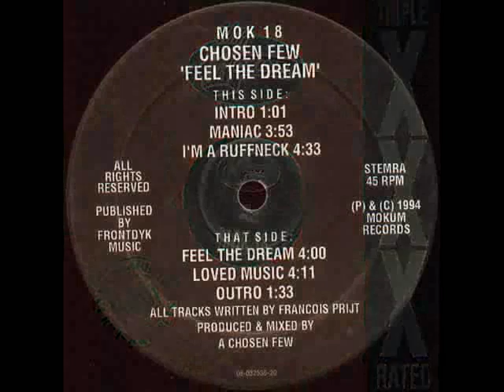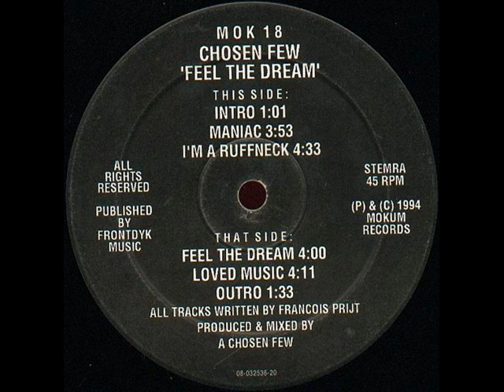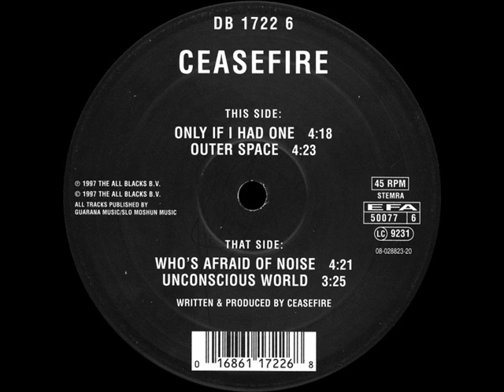Chosen Few - Feel The Dream - Mokum 18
Chosen Few - Feel The Dream
Label: Mokum Records
Catalog#: MOK 18
Format: Vinyl, 12", 45 RPM
Country: Netherlands
Released: 1994
Genre: Electronic
Style: Hardcore, Gabber
Credits: Producer, Mixed By - A Chosen Few*
Written-By - Francois Prijt*
Notes: Published by Frontdyk Music.

Tracklisting:
A1 Intro (1:01)
A2 Maniac (3:53)
A3 I'm A Ruffneck (4:33)
B1 Feel The Dream (4:00)
B2 Loved Music (4:11)
B3 Outro (1:33)